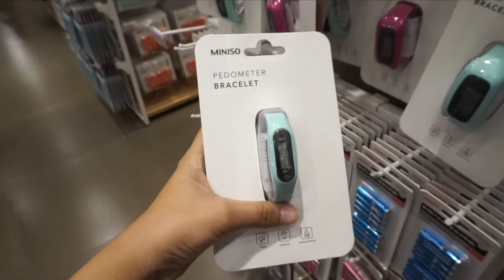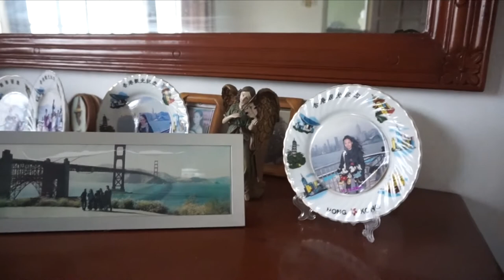Muffin's Weekend in Pampanga Vlog 12 Itsapplesworld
Hello Pretties, I have another life vlog for you guys.

Want Discounts?
Facepixie
APPLE10

Where I got my lenses:
SAKURA GRAY
use code AppleC to get a BUY1TAKE1 deal on ALL lenses

APL4SG